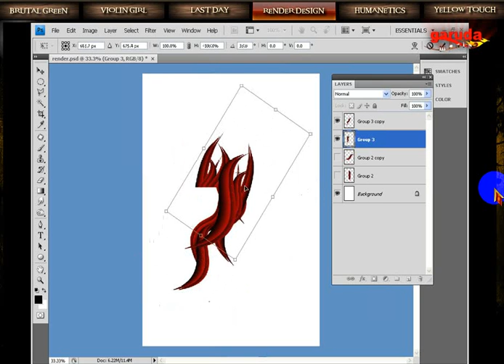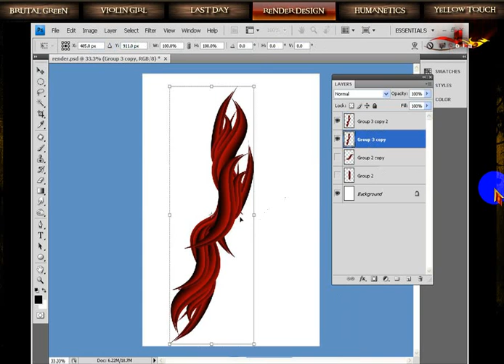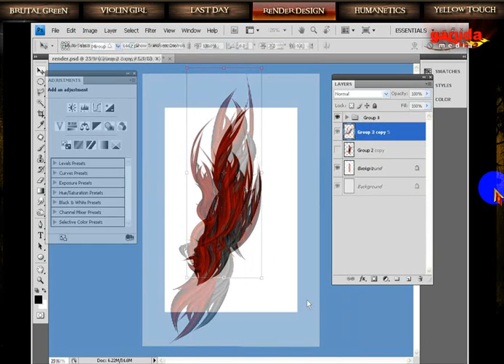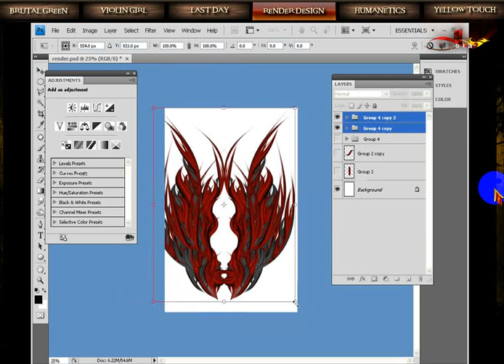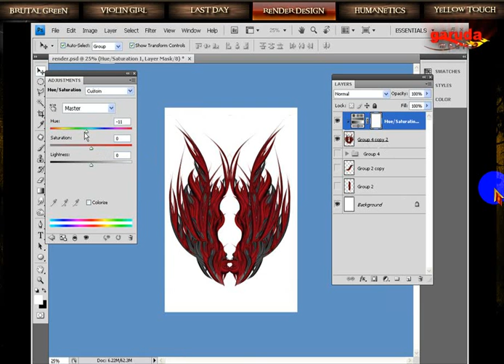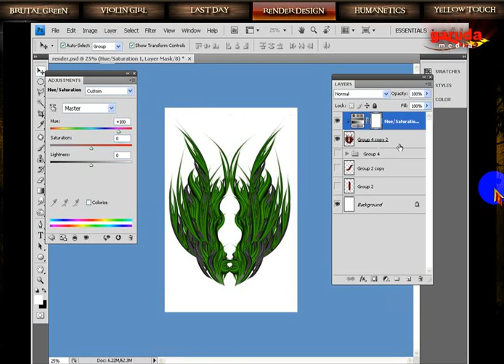5 3 Sentuhan Akhir Belajar Photoshop Digital Arts (Pemula)